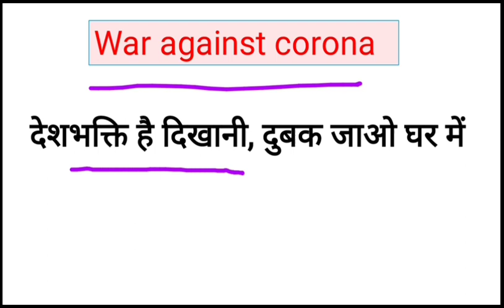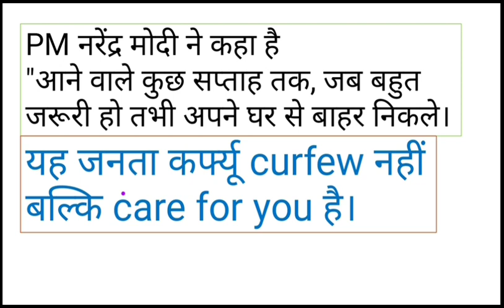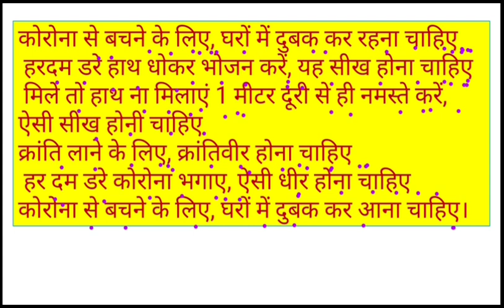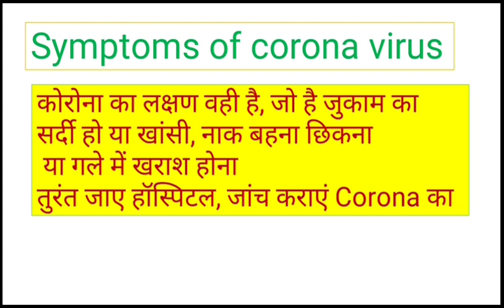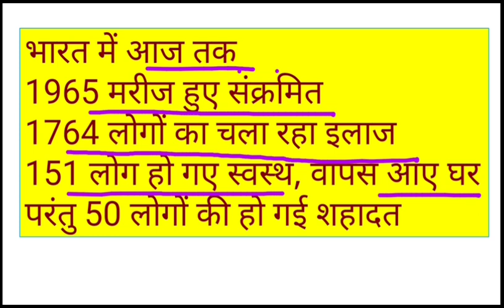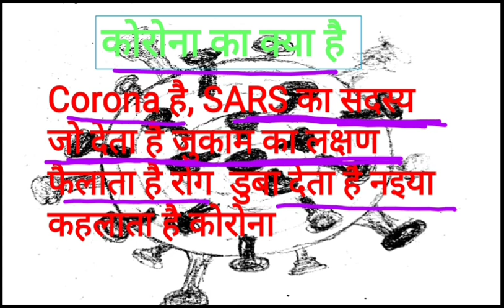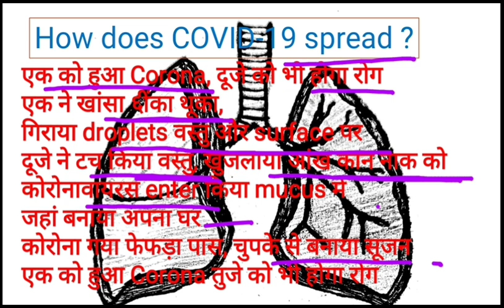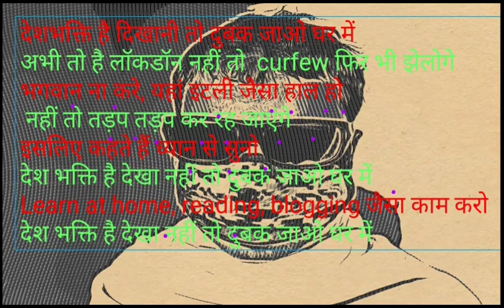Coronavirus | how to spread corona disease | COVID-19 | COVID-19 news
I am kamlesh panki
Coronavirus | how to spread corona disease | COVID-19 | Corona | COVID-19 news | online

कैसे हो आप लोग
इस वीडियो में आप लोगों के लिए कोरोनावायरस से संबंधित ज्ञान लेकर आया हूँ।
मुझे उम्मीद है कि आपको यह वीडियो बहुत ही सहायक सिद्ध होगा।
और Video अच्छा लगे तो दोस्तो के पास Share भी करे।
Corona से बचकर रहे
धन्यवाद .